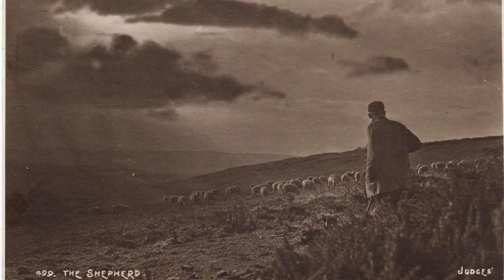Tony Noakes "His team should be ploughing"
New Australian art song by Tony Noakes, from the CD "Songs after 80".
"His team should be ploughing - In memory of George Butterworth."
Poetry by A.E. Housman "Oh stay at home, my lad, and plough"
Performed by Lachlann Lawton (baritone), and recorded by Lee Buddle at Crank Recording, Perth, Western Australia.

Oh stay at home, my lad, and plough
The land and not the sea,
And leave the soldiers at their drill,
And all about the idle hill
Shepherd your sheep with me.

Oh stay with company and mirth
And daylight and the air;
Too full already is the grave
Of fellows that were good and brave
And died because they were.